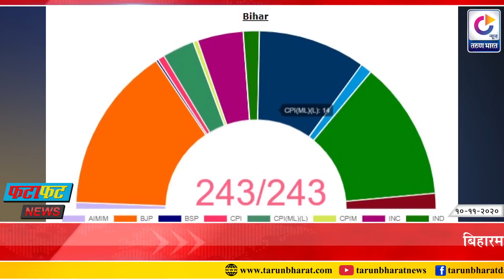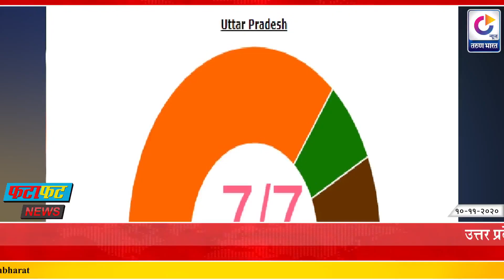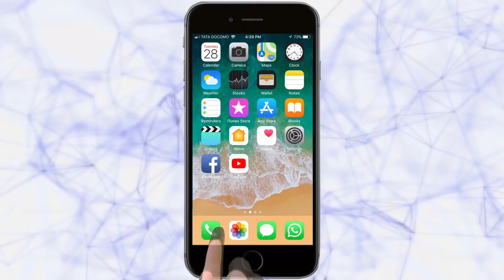तरुण भारत फटाफट न्यूज; दि. 10-11-2020 देशभरातील दुपारपर्यंतच्या घडामोडी..| FataFat News